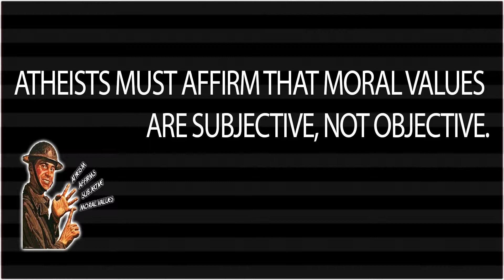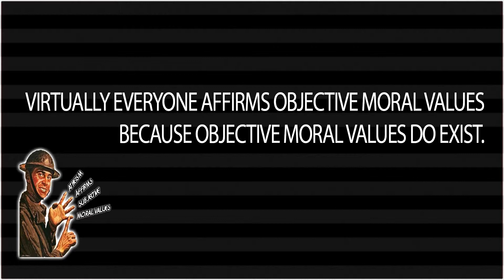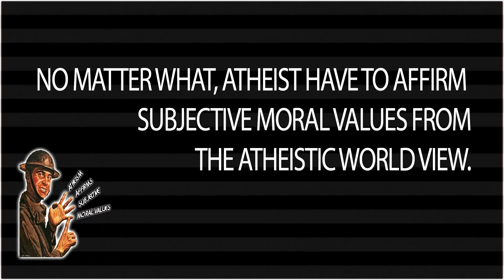Atheists cannot make moral claims